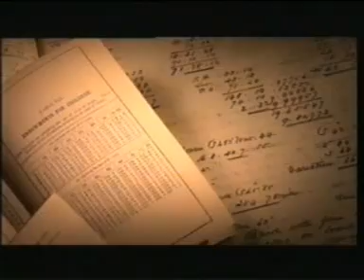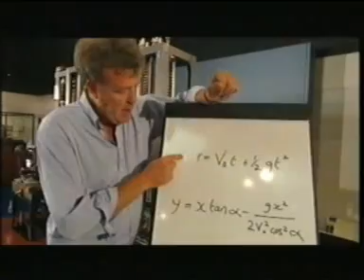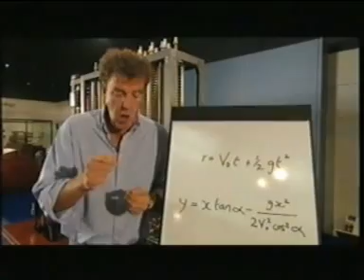Inventions That Changed The World - The Computer - Part 2/6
Jeremy Clarkson takes a look at the history of the computer.
Sorry for the less then stellar quality, but so-so copy is better then no copy.